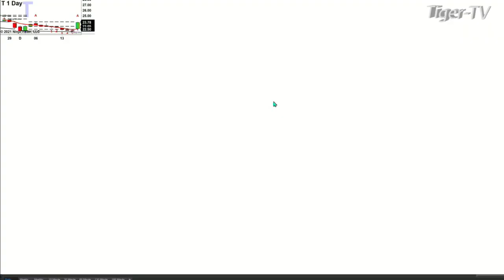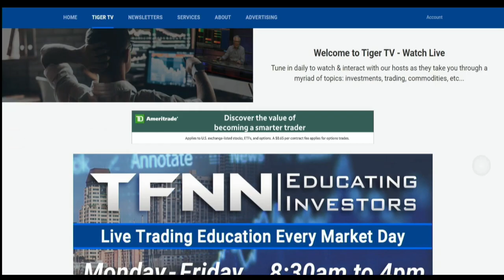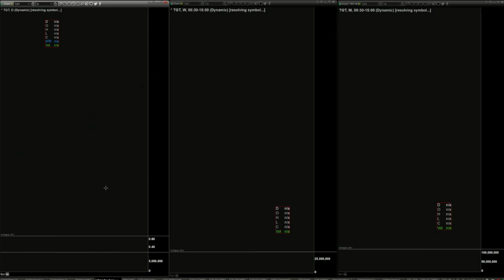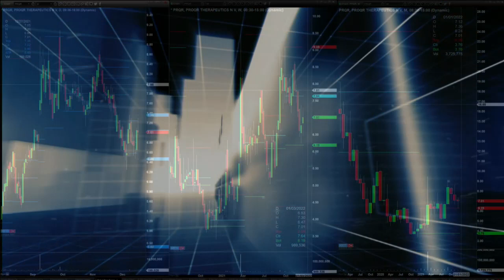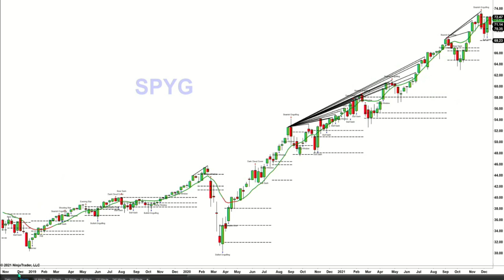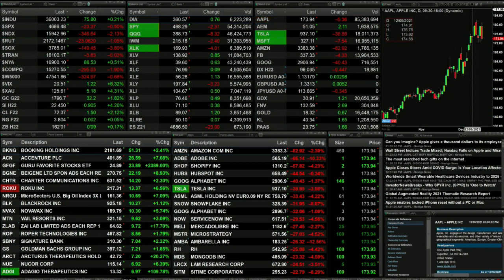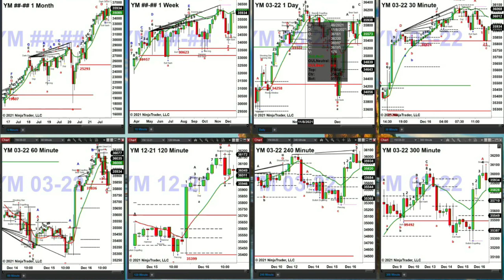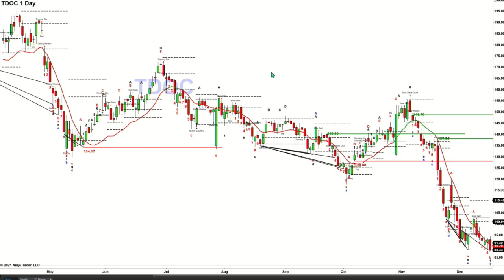December 16th The Trader's Edge with Steve Rhodes on TFNN - 2021